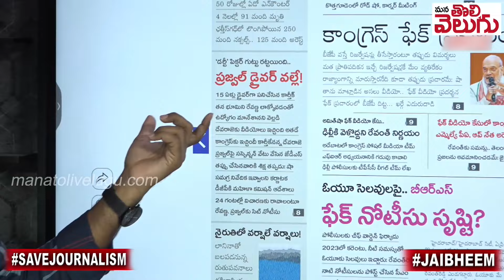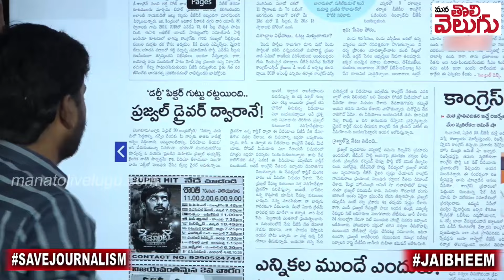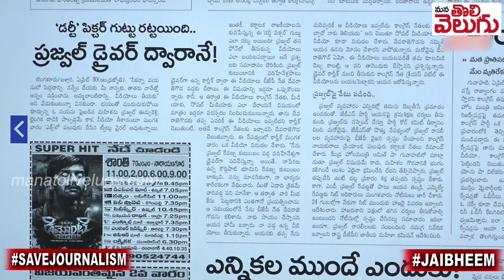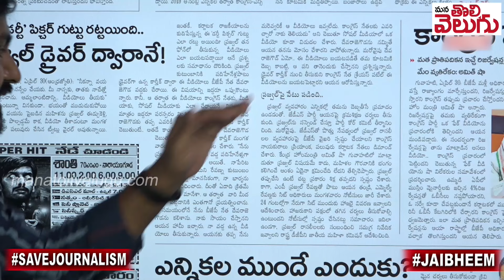ఆ అశ్లీల వీడియోల గుట్టు విప్పింది డ్రైవరే..! పెన్ డ్రైవ్ ఎలా సంపాదించాడు? | SIT summons MP Prajwal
ఆ అశ్లీల వీడియోల గుట్టు విప్పింది డ్రైవరే..! పెన్ డ్రైవ్ ఎలా సంపాదించాడు? | SIT summons MP Prajwal Revanna | Mana Tolivelugu